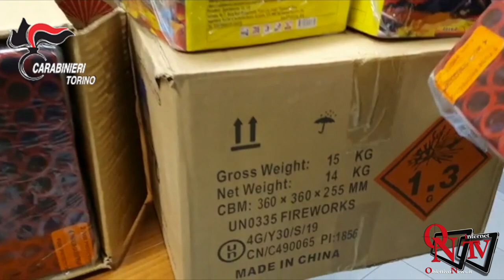Venaria Reale - Sequestrati oltre 100 Kg di fuochi d'artificio illegali